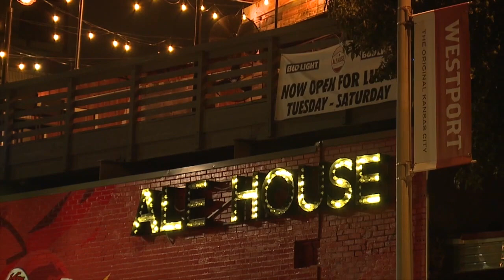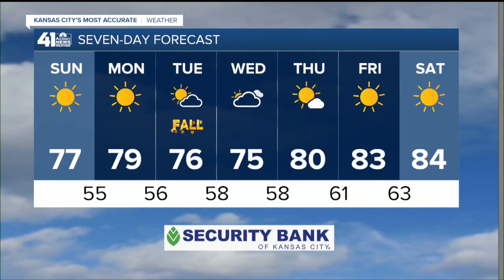41 Action News Latest Headlines | September 20, 9am